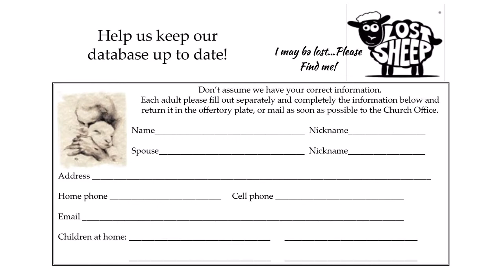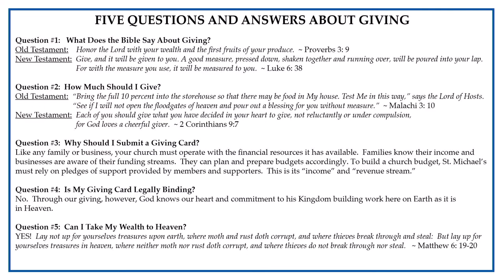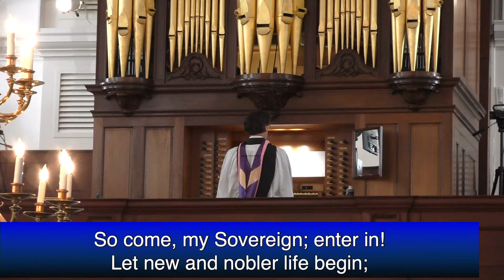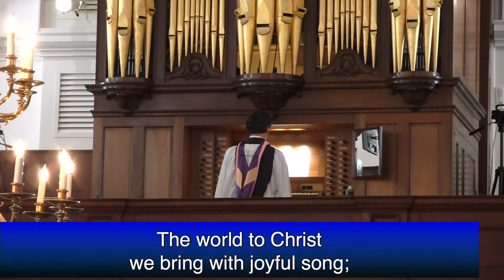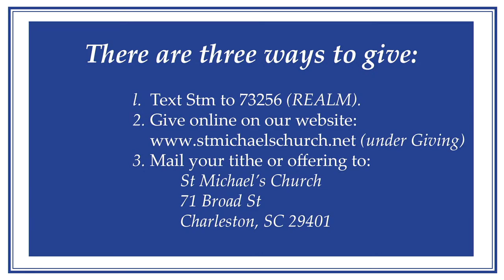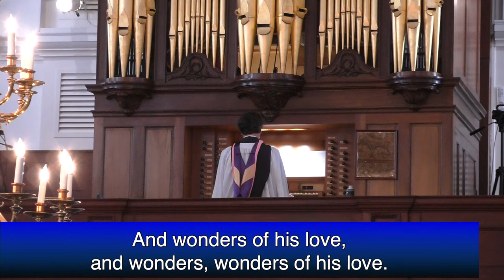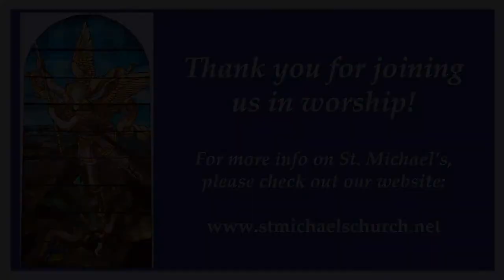St Michael's 11 am Traditional Oct 24 2021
traditional Anglican service